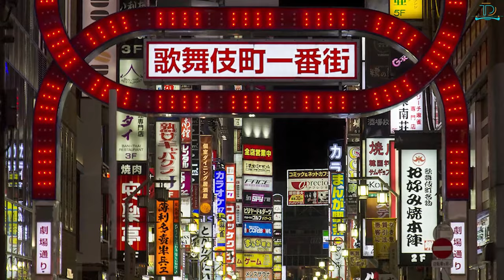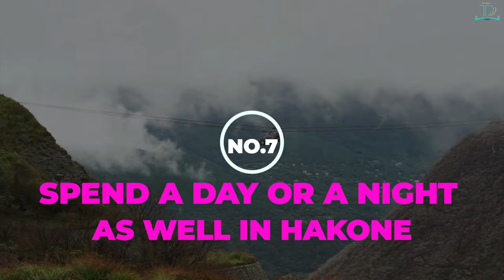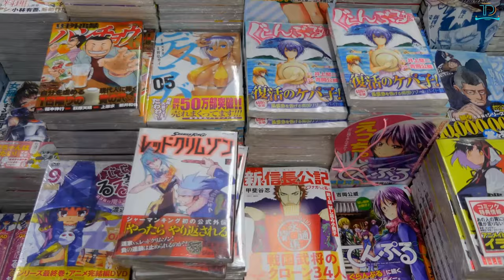Japan's Finest Top 10 Breathtaking Places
Imagine wandering through the peaceful Arashiyama Bamboo Grove in Kyoto, each step taking you further into a world of green tranquility. Then, switch gears and dive into Tokyo's vibrant, neon-lit streets, buzzing with energy and innovation.
Get ready to be awed by the majestic Mount Fuji, a true symbol of Japan's natural splendor. Picture yourself under the cherry blossoms in full bloom – it's a magical scene from a storybook, with delicate petals painting the skies in pinks and whites.
We'll take you through streets steeped in history in Kanazawa, where every corner tells a tale of samurais and geishas. The video also showcases the otherworldly Fushimi Inari Shrine in Kyoto, with endless rows of bright red torii gates.